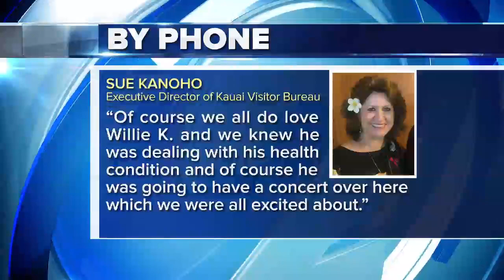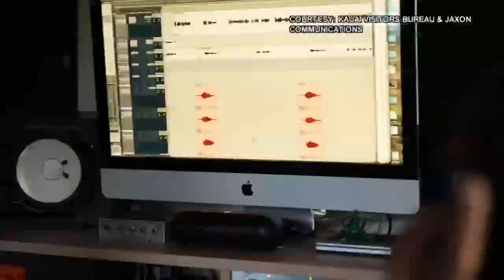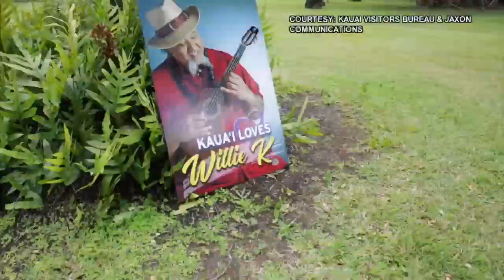Kauai showing their love for legendary musician Willie K